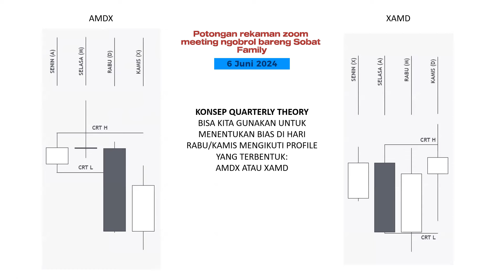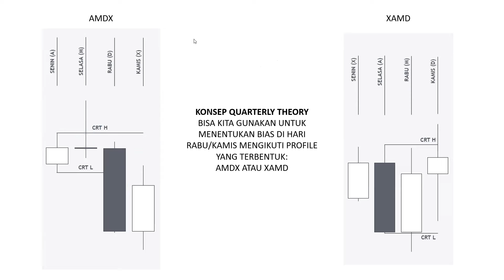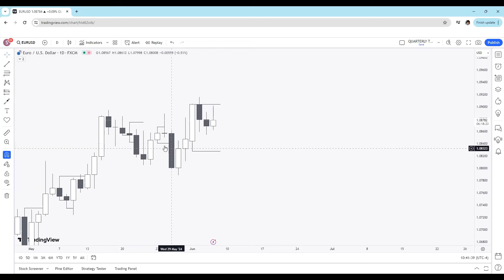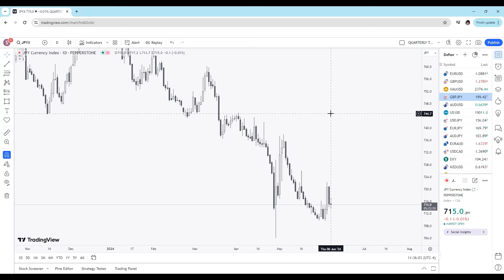MENENTUKAN BIAS DENGAN KONSEP QUARTERLY THEORY DAN CANDLE RANGE THEORY (CRT), 80% AKURAT!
Bias atau arah market adalah sesuatu yang penting dipelajari dalam trading. Video kali ini, saya membagikan bagaimana kita bisa menentukan bias/arah market dengan menggunakan konsep quarterly theory dan CRT. Video ini adalah potongan rekaman video zoom meeting, ngobrol santai bersama Sobat Family. Silakan disimak sampai akhir untuk mengetahui bagaimana kita bisa menggunakan konsep QT dan CRT dengan baik.

Produk Simple OB Indonesia
EA SIMPLE OB SMART TRADING
Untuk mendapatkan EA SIMPLE OB SMART TRADING ini cukup mudah,
dowload filenya di link google drive berikut:
dan lakukan aktivasi ke akun telegram saya

Info Sobat Programme, kelas online dengan 2 bulan pendampingan eksklusif di grup private, silakan hubungi

Grup telegram diskusi publik seputar SMC dan simple ob strategy, silakan join

happy trading, happy profit, and happy life!